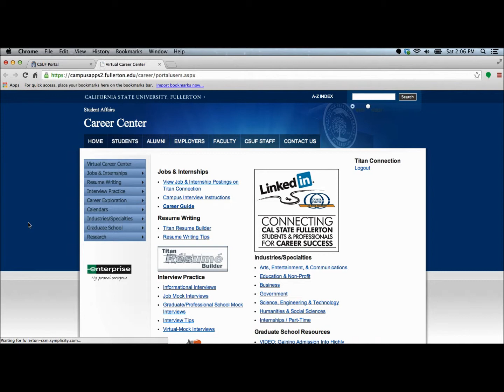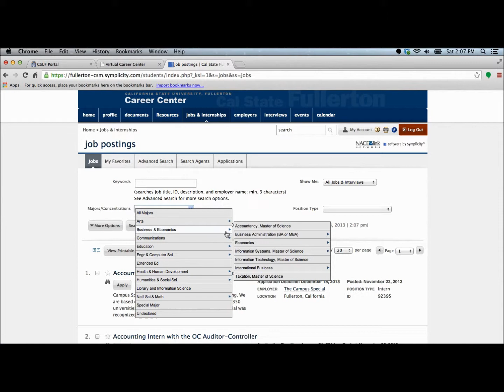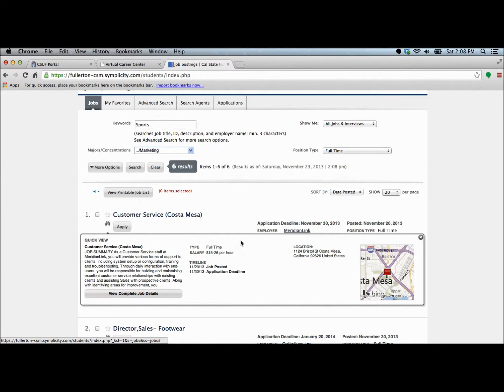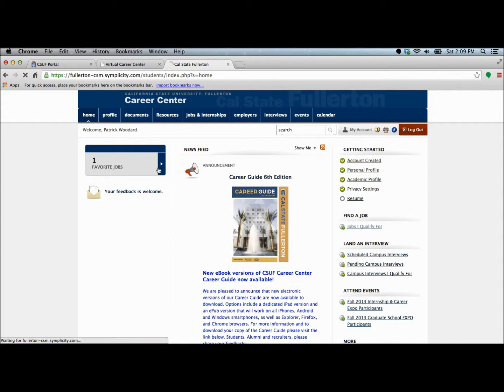Using Career Center Online to Find Jobs (Team Titan MKTG 353-3)